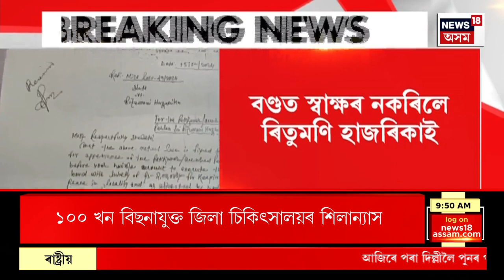Assamese News | খালী হ'ব পাৰে Assembly ৰ দুখন আসন আৰু Rajya Sabha ৰ দুখন আসন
0:00 Intro
01:03 PM ৰ আগমনৰ পূৰ্বে যোৰহাটত উপস্থিত হ’ল CM Himanta Biswa Sarma